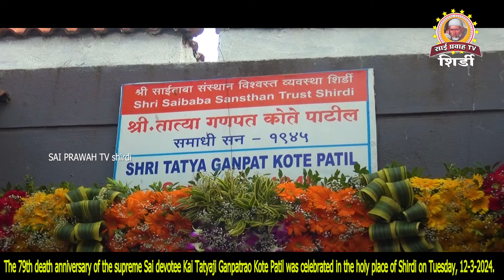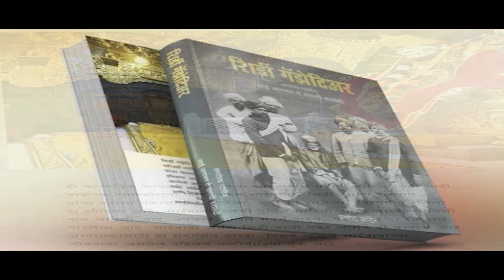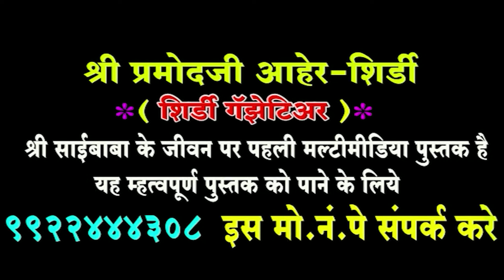"Remembering Sai Bhakta Tatyaji Kote Patil: 79th Death Anniversary Special"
Join us in commemorating the 79th death anniversary of Sai Bhakta Tatyaji Kote Patil with a series of special programs organized by the Kote family in Shirdi. Witness heartfelt tributes, spiritual discourses, devotional songs, and more as we honor the legacy of this revered devotee of Sai Baba.
साँईभक्त तात्याजी कोते पाटिल ईनकी 79 वी पुण्यतिथि पर शिर्डी में कोते परिवार की और से विविध कार्यक्रम का आयोजन
Sai Baba
Tatyaji Kote Patil
Shirdi
Devotional
Spiritual
Sai Bhakti
Tribute
Anniversary Special
Kote Family
Divine Legacy